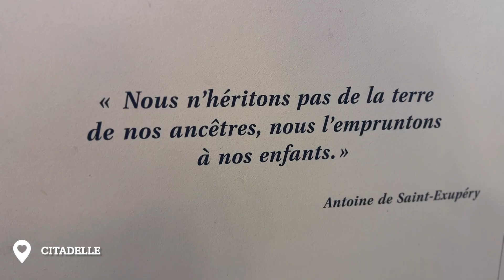un weekend à Besançon en camping car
8 & 9 mai 2024

Un petit weekend en pleine semaine! On en profite pour passer deux nuits et deux jours dans la capitale de la Franche-Comté. C'est pas très loin de chez nous, et on aime beaucoup! Surtout à vélo :)

Chapitres:
01:08 arrivée parking Chamars
02:37 place de la Révolution
02:41 église Saint Pierre
03:46 Bord du Doubs à vélo
04:24 parking Rivotte
04:59 Citadelle
10:11 tunnel fluvial
12:06 direction la foire comtoise
13:18 centre ville
13:57 parc Micaud